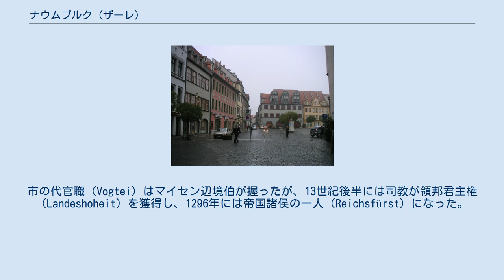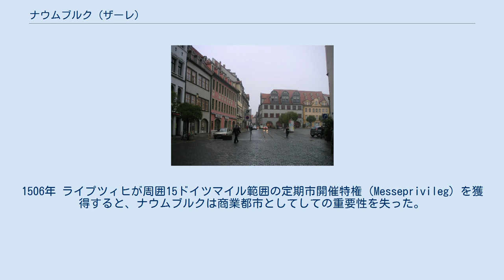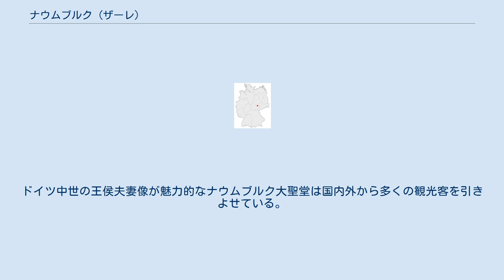ナウムブルク (ザーレ)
ザクセン＝アンハルト州の行政区画
ナウムブルク大聖堂 街の風景 ナウムブルク (ザーレ) (Naumburg (Saale) ) は、ドイツ、ザクセン＝アンハルト州の都市。
都市名はナウムブルク・アン・デア・ザーレとも表記される。
 ザーレ川沿いに位置している。
近隣の都市としては、北方にフライブルク (ウンストルート)、約30キロ南西のイェーナ、35キロ南東のゲーラ、40キロ北のハレ (ザーレ)、45キロ北東のライプツィヒなどがある。
 地名は「新しい城」を意味し、ザーレ川を見下ろす地に建設されたマイセン辺境伯の城に由来する。
 1012年、史料上でナウムブルクが確認される。
 1000年頃ないし1100年頃マイセン辺境伯エッケハルト1世はウンストルート（Unstrut）川がザーレ（Saale）川に合流する地点、スラブ人の集落があった場所の近くにナウムブルク城を築いたと推測される。
1012年頃、辺境伯一族の修道院（Hauskloster）がこの地に移築された。
1028年と1030年の間に、最初968年にオットー大帝よってツァイツ（Zeitz）に設置された司教座がナウムブルクに移された。
1033年クラインイェーナ（Kleinjena）にいた商人も移ってきた。
発展を続けるこの街は司教の支配下にあった。
市の代官職（Vogtei）はマイセン辺境伯が握ったが、13世紀後半には司教が領邦君主権（Landeshoheit）を獲得し、1296年には帝国諸侯の一人（Reichsfürst）になった。
司教領主は領地を拡大したが、次第にヴェッティン家（Haus Wettin）への依存度を強めた。
ヴェッティン家は領邦君主権を発展させた。
 1541年以前に宗教改革の波が押し寄せた。
16世紀の20年代には実質的にプロテスタントになった。
 中世より交通の要衝として重要な役割を果たし、中世を通じて定期市が開催された。
11世紀前半よりナウムブルク大聖堂の建設が始まった。
ハンザ同盟の加盟都市となった。
13世紀以来、染料と布地の販売、ビールの醸造と販売が盛んで、この地で開催されていた「ペーター・パウル市」（Peter-Pauls-Messe）は16世紀初頭まで中部ドイツ最大の定期市であった。
1506年 ライプツィヒが周囲15ドイツマイル範囲の定期市開催特権（Messeprivileg）を獲得すると、ナウムブルクは商業都市としてしての重要性を失った。
1656年から1718年までザクセン・ツァイツ公領に属した。
ドイツ中世の王侯夫妻像が魅力的なナウムブルク大聖堂は国内外から多くの観光客を引きよせている。
 ナウムブルク市電